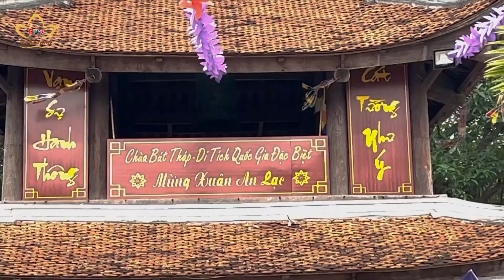Bắc Ninh cái nôi của Phật giáo Việt Nam | Bchannel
Bên cạnh những làn điệu dân ca quan họ ngọt ngào, thiết tha, Bắc Ninh còn là nơi phát tích lâu đời của Phật Giáo, được gìn giữ qua bao thế hệ và lưu truyền cho đến ngày nay. Với ý nghĩa như vậy, Phật tử và những người yêu mến đạo Phật thường xuyên tổ chức những chuyến hành hương về nguồn, về với vùng đất Kinh Bắc xưa để hiểu hơn về sự phát triển, tiếp biến của văn hóa Phật giáo nước nhà.